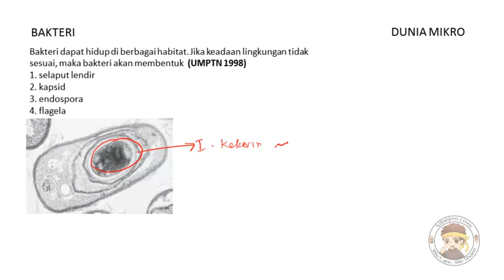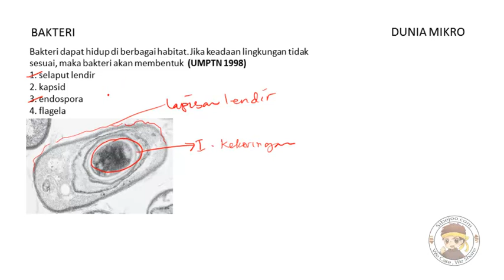Dunia Mikro Part 9